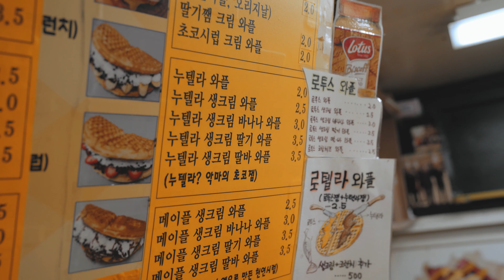생크림 딸기 와플, 바나나 생크림 와플/ Whipped cream Waffle with Lotus+Nutella(Strawberry,Banana)-Korean street food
🚩 Whipped cream Waffle with Lotus + Nutella (Strawberry , Banana)

✅ Information ✅

💰 Price :   3,500 KRW  (USD 3)

🙌 I will introduce delicious food every day 🙌